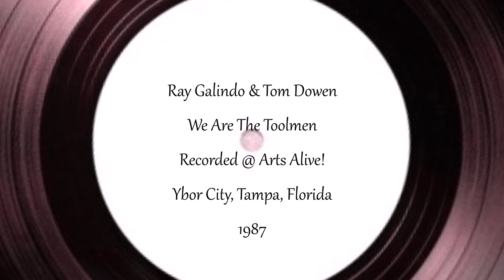Ray Galindo & Tom Dowen ~ We Are The Toolmen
Goofing around with a new Tascam 4-Track cassette deck at Arts Alive! in Ybor City, Tampa, Fl. 1987